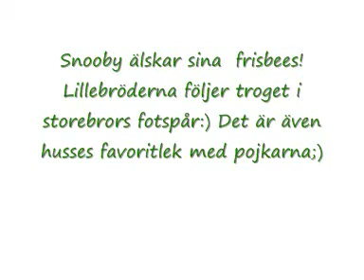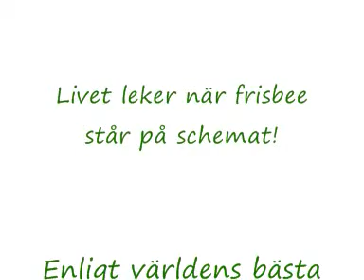Snooby ÄLSKAR frisbee!